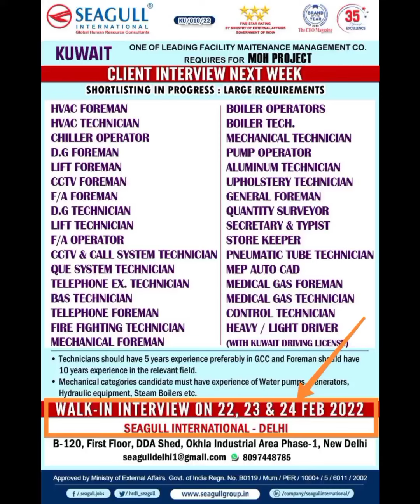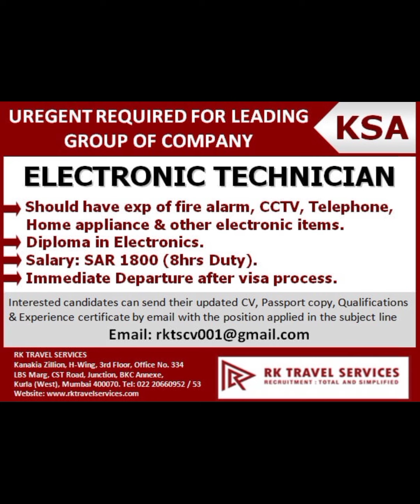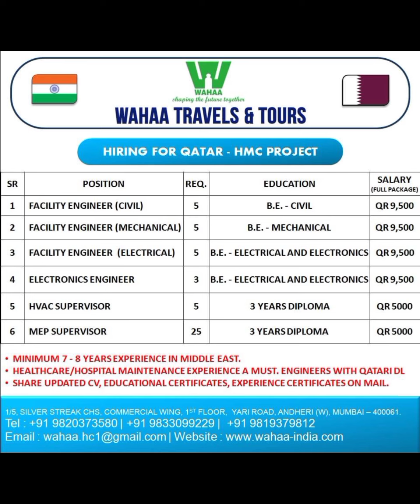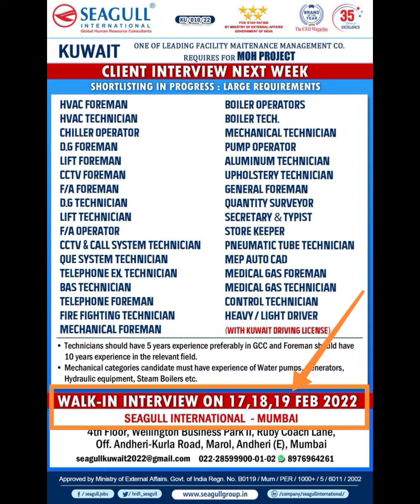18-Feb Dubai Job Vacancy 2022 ,Gulf Jobs Vacancy 2022, Assignment Abroad Times Today, Gulf Jobs 2022